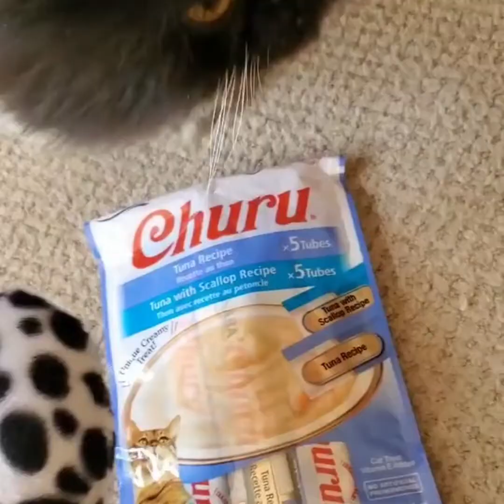Funny Cat Videos Compilation❤️Sweet Cat ❤️❤️❤️Try NOT To Laugh ❤️| Famous Cats Reaction #80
📸from : IG @miss_cleo_floofyface